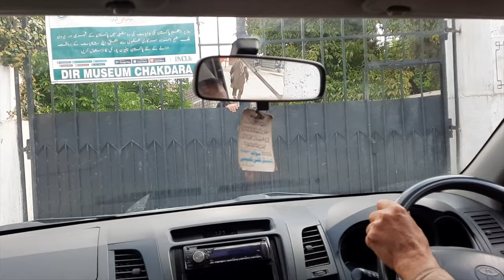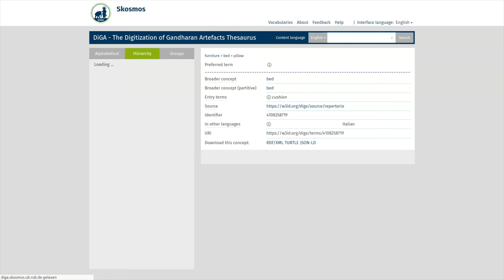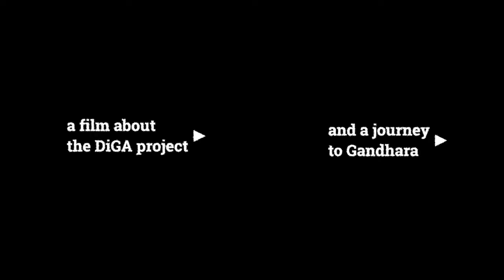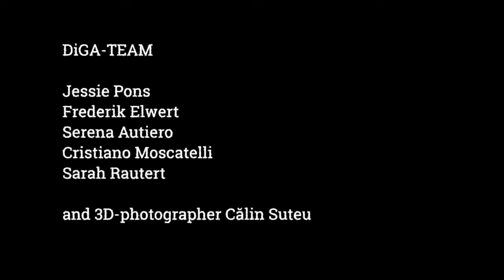Bits, Bytes, and Buddhas. A Film about the DiGA-Project and a Journey to Gandhara.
In April 2023, researchers from CERES at RUB went to Pakistan to continue their research project DiGA (Digitization and Indexing of Gandhara Artefacts) on site. This pioneering project at the interface of South Asian art history, Buddhist studies and Gandhara studies aimed to digitize two collections of Buddhist art from Pakistan and make them accessible to the world.

This trip was made possible thanks to the unfailing support of DiGA's partner institutions: the Directorate of Archaeology and Museums of the Province of Khyber-Pakhtunkhwa (KPDOAM) and the Italian Archaeological Mission in Pakistan (MAIP-ISMEO). The DiGA project is funded by the German Federal Ministry for Education and Research (funding line eHeritage).